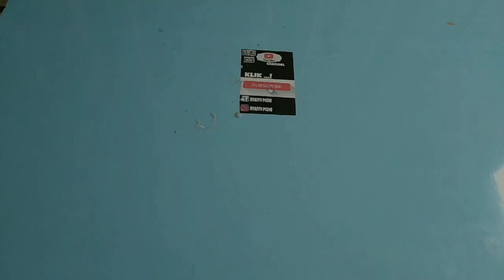Topi bakul tempe bermakna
Topi bakul tempe bermakna dapat kiriman paket dari teman bermakna karena ada tulisan bakul tempenya